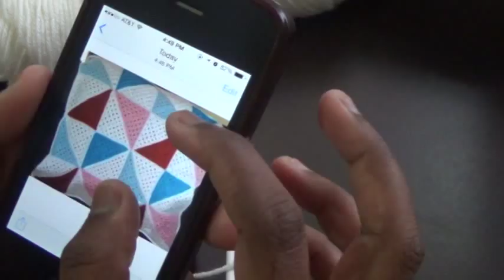Double color / Half and half Granny square crochet Tamil/English